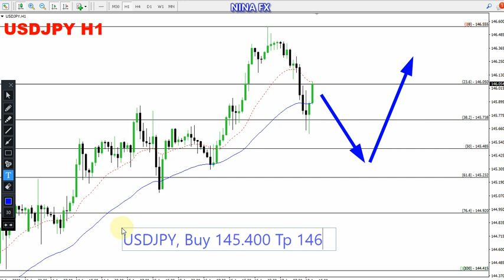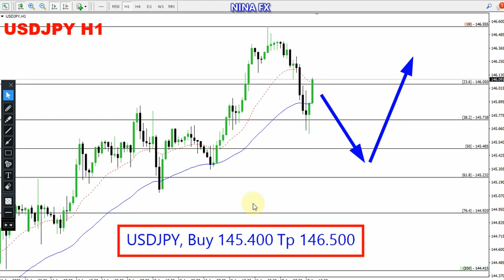USD JPY Daily Forecast for August 18, 2023 by Nina Fx